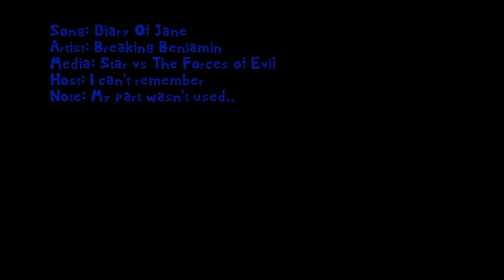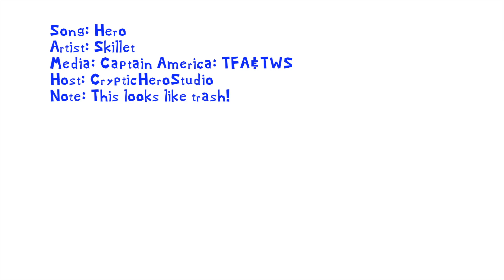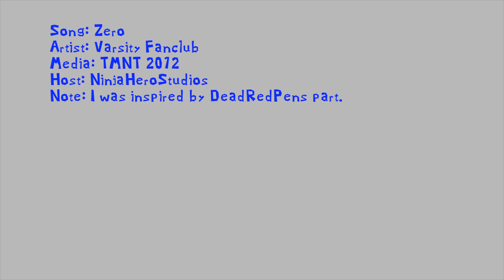Multifandom MEP Collection #4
[HD Please!]
I dropped another MEP collection on ya guys! xD
Sorry for the random Marvel parts I couldn't help myself
Info is on the screen for about 10 seconds, more or less.

Yes I used Daredevil...can call me obsessed. I sent you guys DL links! :D Another note everytime I do an MEP collection I do first part made to latest part. :)